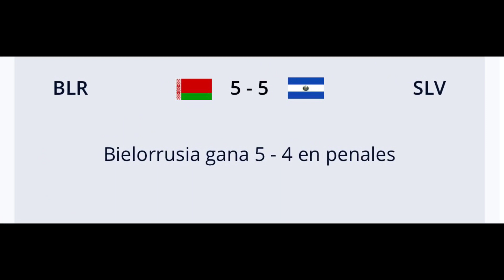EL SALVADOR VS BIELORRUSIA | DEBUTÓ LA SELECTA | HOY MÁS QUE NUNCA VAMOS EL SALVADOR!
Qué onda gente xd hoy les traigo información de cómo le fue a la selecta en el debut frente a los Bielorrusos en el mundial de fútbol playa, los invito a que se suscriban y dejen su like y comentario para seguir creciendo como comunidad y esperamos poder sacar una importante victoria frente a Brasil el próximo partido
Música de este video:
You’re free to use this no copyright track music, but you must include the following in your video description (Copy & Paste):